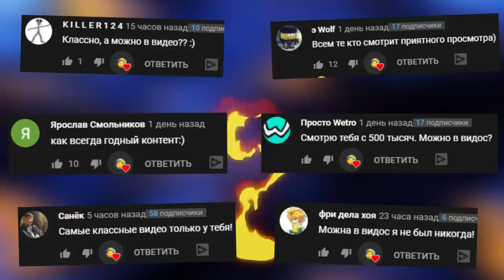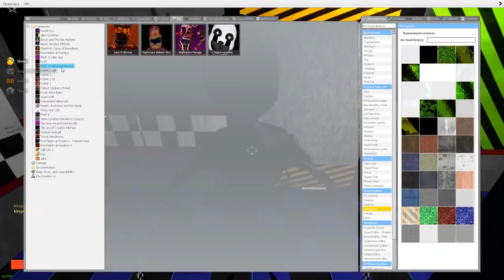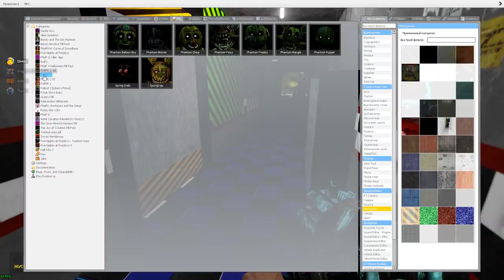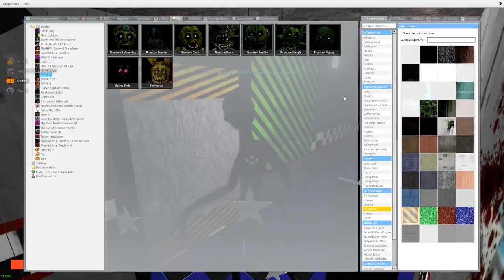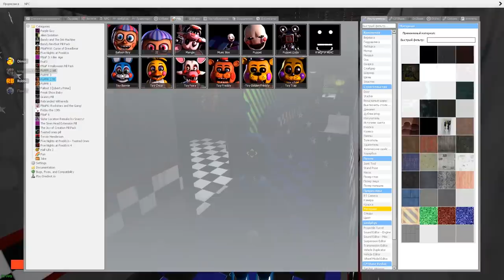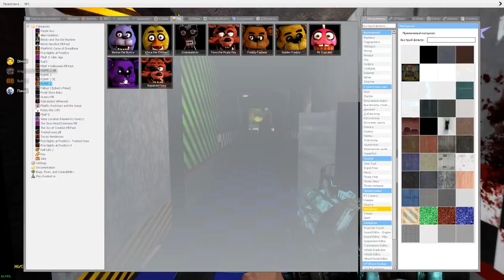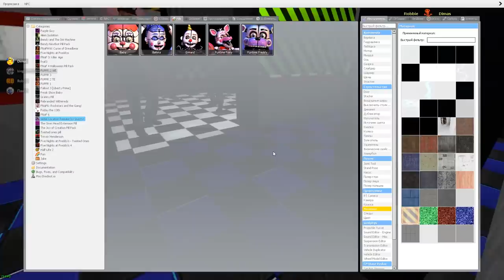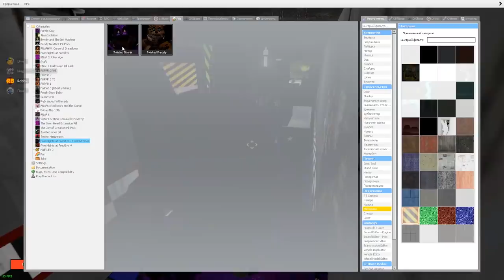УГАДАЙ АНИМАТРОНИКА ПО ЗВУКУ FNAF COOP ► Garry's Mod